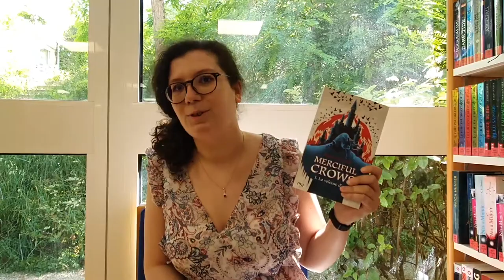Merciful Crows : la voleuse d'os - Margaret Owen